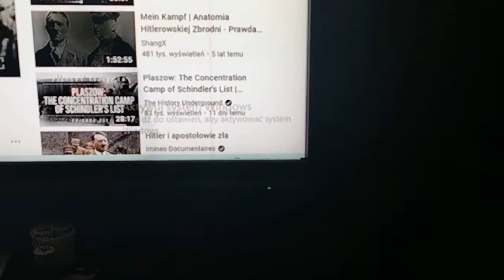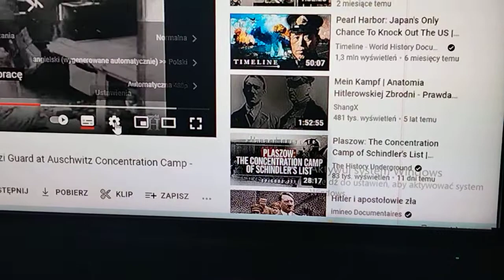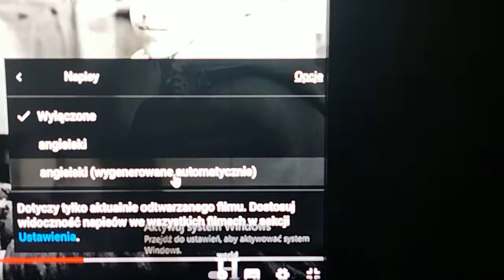YouTube z napisami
krótki opis ustawień napisów w języku Polskim na YouTube